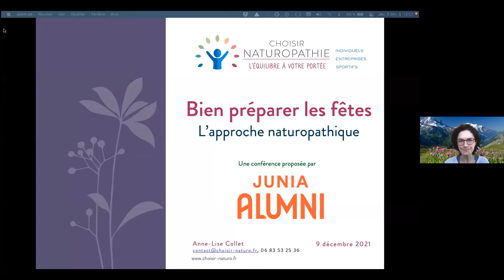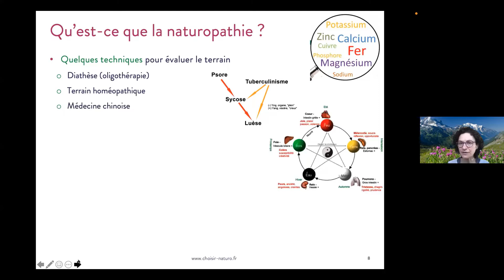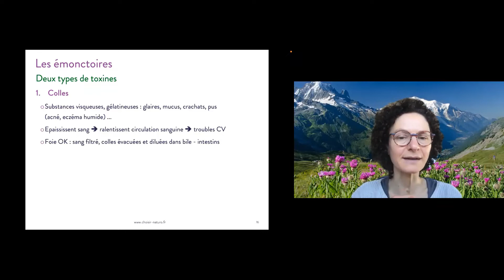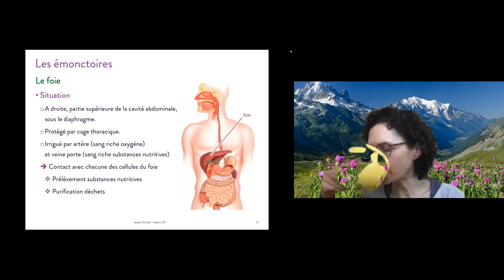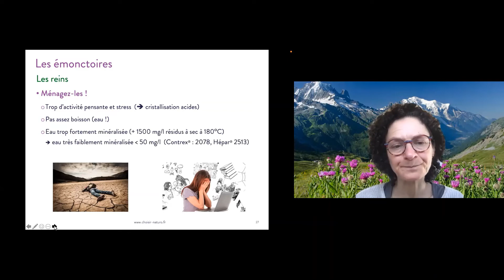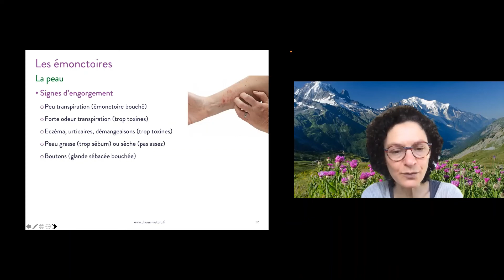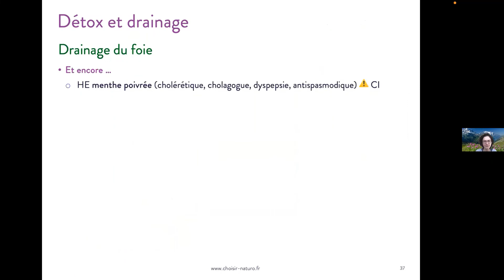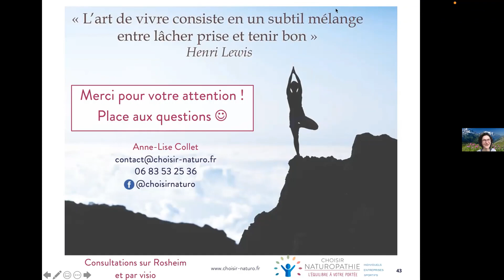Choyez vos organes digestifs pour bien passer les fêtes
Dans ce webinaire, je vous propose une courte introduction sur la naturopathie, suivie d'une présentation de nos organes d'élimination : foie, reins, intestins, peau et poumons. Je vous proposerai pour chacun des méthodes pour les chouchouter et les drainer si besoin. Vous apprendrez également à en reconnaître les signes d'engorgement.
Contactez-moi si vous avez des questions ou souhaitez en savoir plus !
Anne-Lise Collet
Naturopathe et nutritionniste à Rosheim (67)
Consultations par visio ou en présentiel